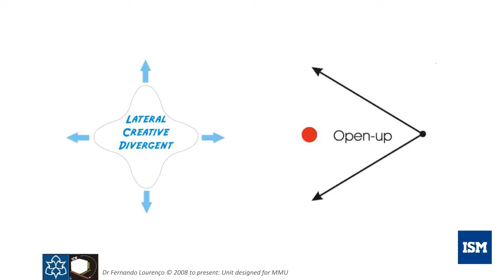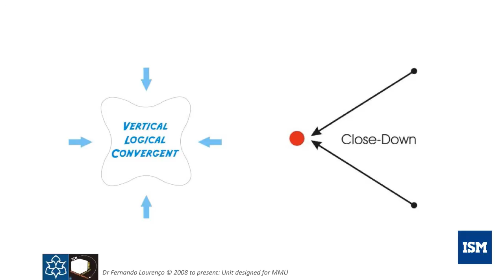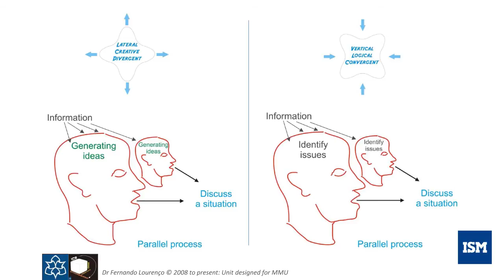What kills creativity?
Dr Fernando Lourenço discusses some factors that may kill our creativity and provide a technique to support our personal thinking and group thinking! This clip is edited by Robertas Šapalas (ISM University of Management and Economics)